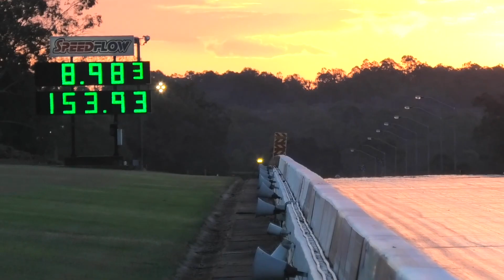NEW RIDE FROM SPOT ON PERFORMANCE "JKLHYD" TURBO VL BEAST 8 SEC ON DEBUT AND LICENCING WILLOWBANK